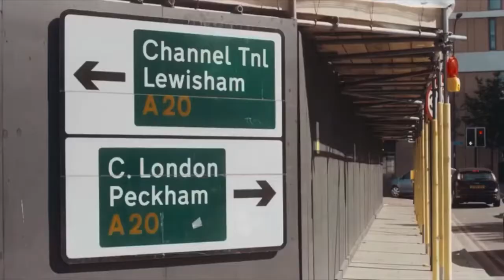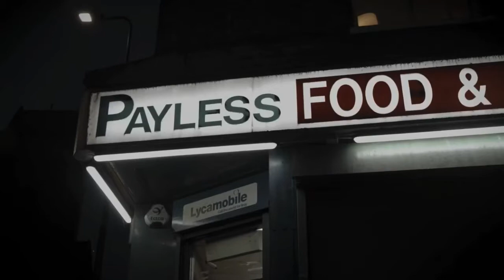peckham RAPMAN - WELCOME TO LONDON | kennington YB KENNY - COME LIKE (Music Video)